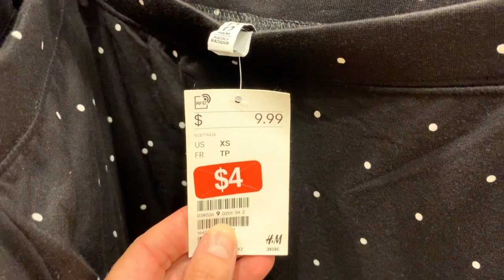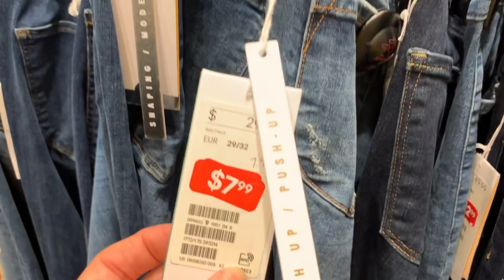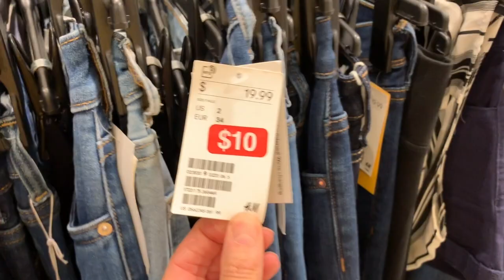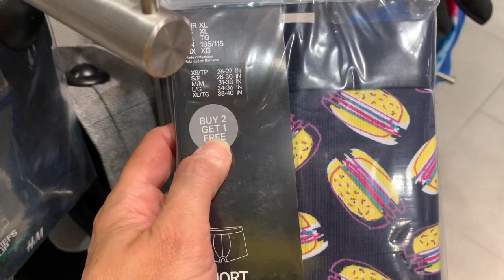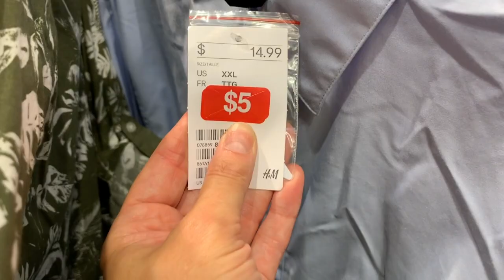H&M CLEARANCE!!! HUGE $5 AND UNDER SALE!!! SHOES, CLOTHES + HATS *UPDATE*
Come shop with me at H&M!!! Lots of new $5 and under clearance deals on clothing, shoes, hats, backpacks, accessories and more for the whole family!!! Check out their back to school deals!!!